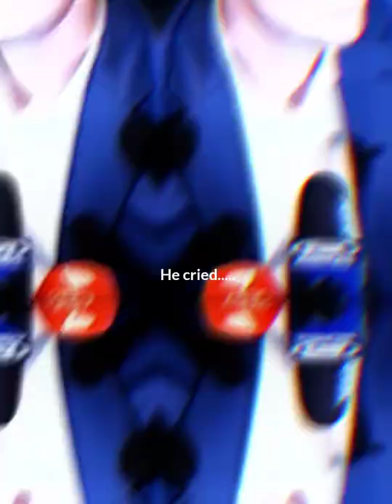Steve Smith ft. Bob's beat